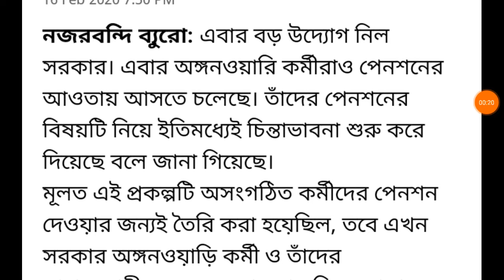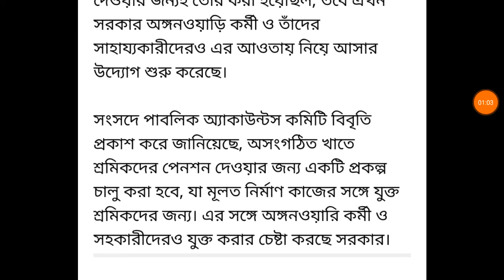বিগ ব্রেকিং নিউস,অঙ্গনওয়াড়ি কর্মীরাও পেনশন পাবেন